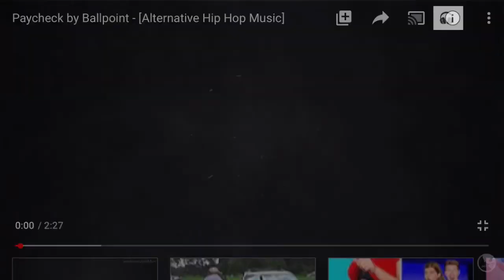Paycheck by ballpoint 1 hour